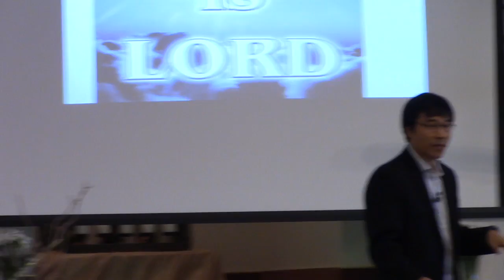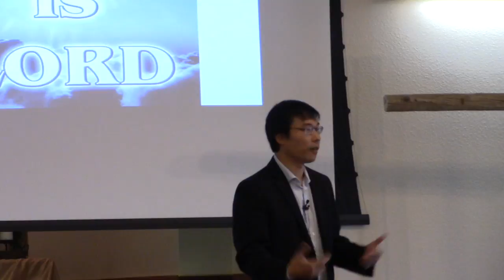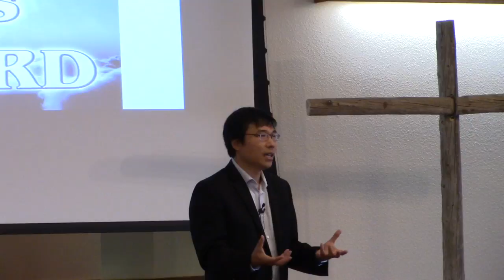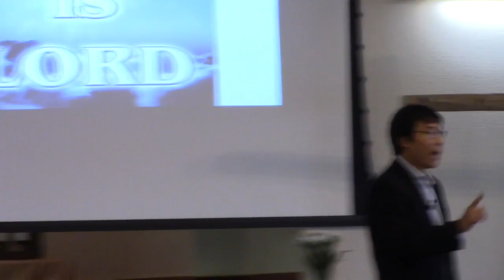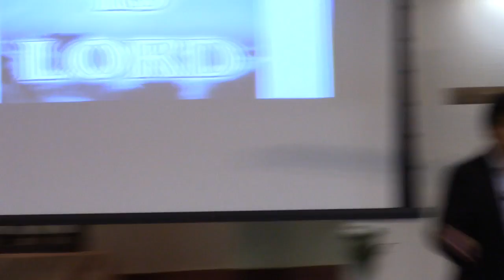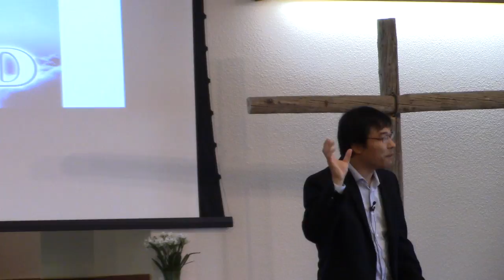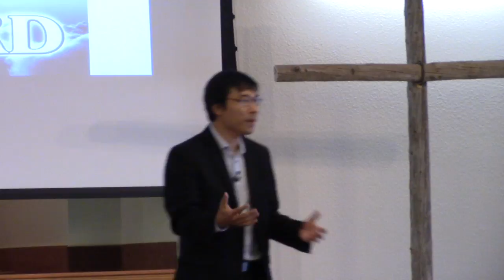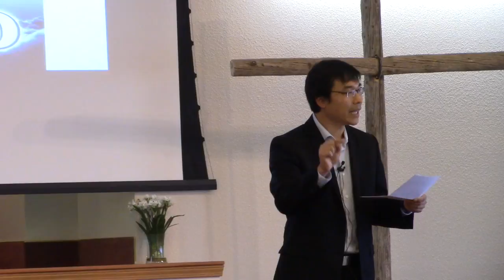Simon Chung - "Relentless"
A junior high teacher shares the story of how God reached out and brought him back to a life of faith, and making disciples.